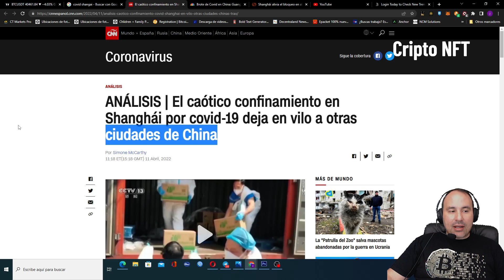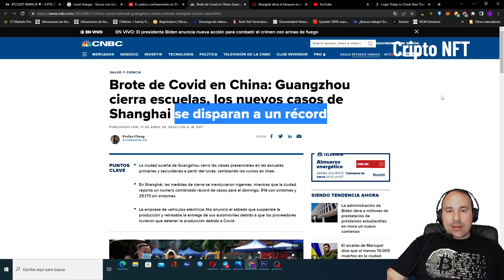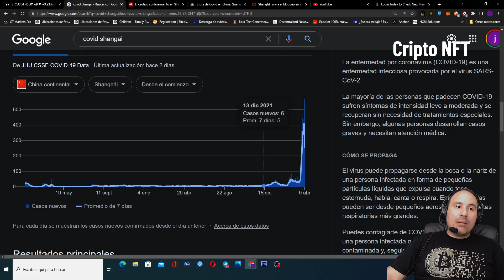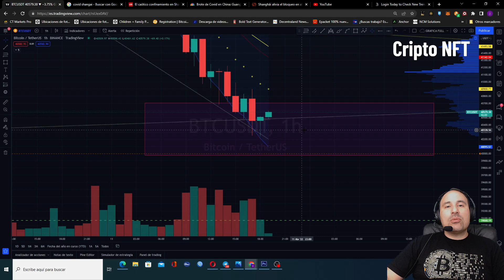EL BICHO ESTA DE VUELTA Y PUEDE AFECTAR TU INVERSION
EL BICHO ESTA DE VUELTA Y PUEDE AFECTAR TUS INVERSIONES, MAS VALE QUE LO TENGAS PRESENTE!! NUNCA SE SABE.

Alguna donación: ronin:3c5f08adcb21f7752f32d6d6188d02bb4ac4c3ac